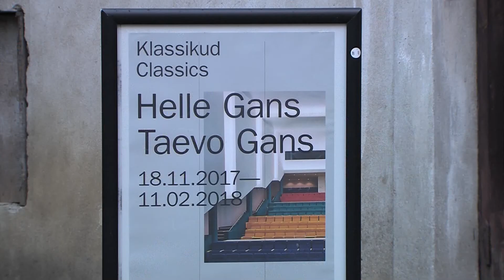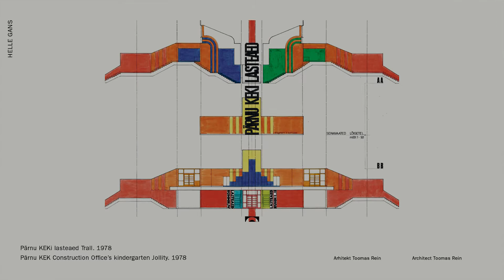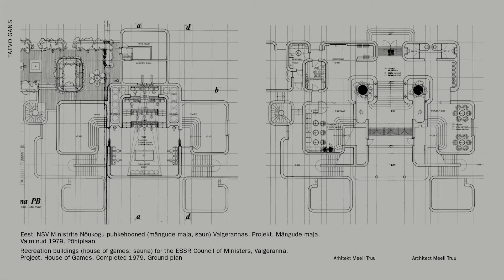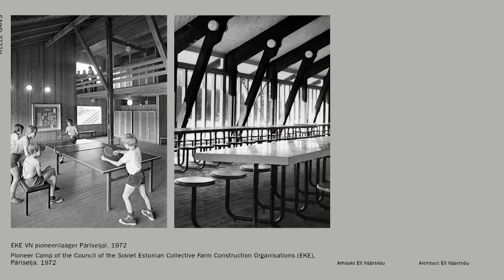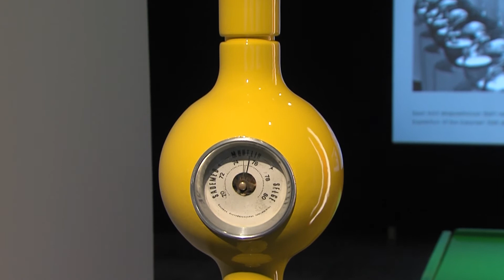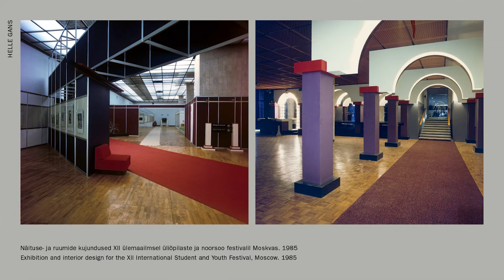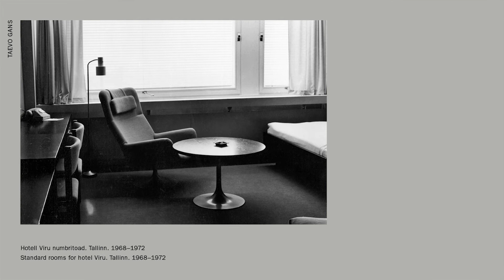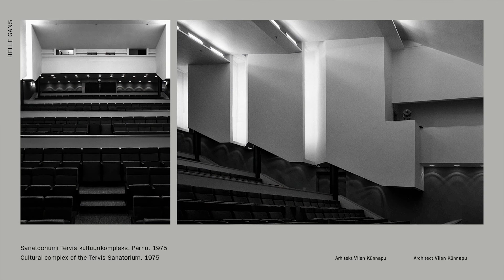Sisearhitektid Helle ja Taevo Gans | Majad Ajas 2017 12 08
Sisearhitektid Helle ja Taevo Gans
Eesti Tarbekunsti- ja Disainimuuseum

Arhitektuurisaade. Tutvustame arhitekte ja nende loomingut, saame tuttavaks nii vanade kui uute ehitistega.
Toimetaja: Lea Eisen, Operaator: Roman Vassiljev (RV Studio), Montaaž: Margo Pajula